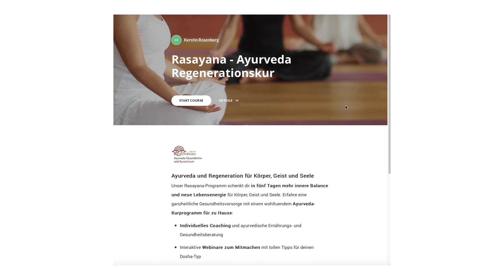Hol Ayurveda zur Dir nach Hause: Unsere neue Rasayana-Online-Kur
Ayurveda-Kuren für zuhause: Kerstin Rosenberg hat gemeinsam mit erfahrenen Therapeuten spezielle Online-Kur-Programme entwickelt. Freuen Dich auf eine ganz besondere Zeit daheim mit ayurvedischer Gesundheitspflege und Ernährung, Yoga und Meditation. Ein Ayurveda-Spezialist begleitet Dich individuell durch Deine Kur und steht Dir auch in persönlichen Gesprächen fachkompetent zu Seite.